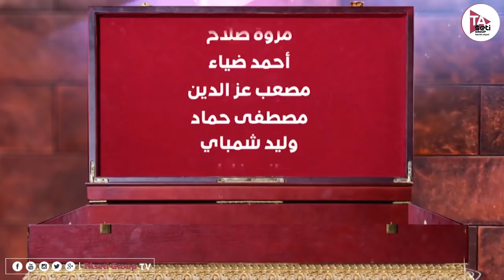الحلقة التانية عشر ||برنامج الصندوق|| احمد دندش _ الفنانة / نسرين الهندي